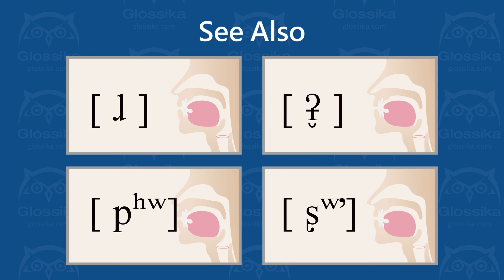[ s̻ ] unvoiced laminal alveolar sibilant fricative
How to pronounce s̻